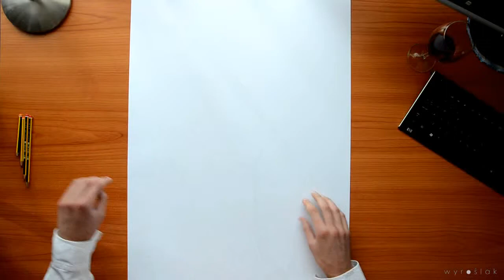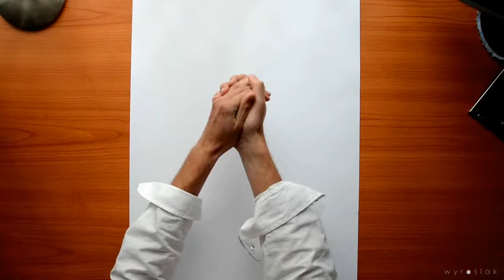Red-Wine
Video of me drawing wine being poured into a glass. But something strange happens in the end. Wyroślak projects.